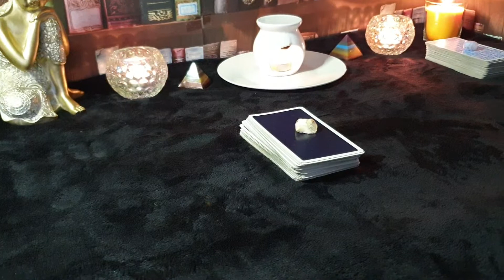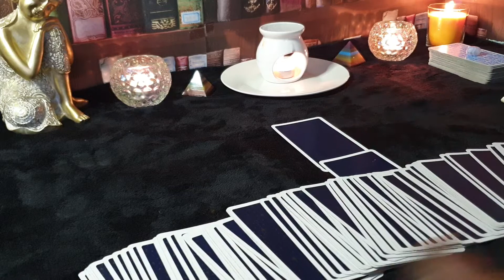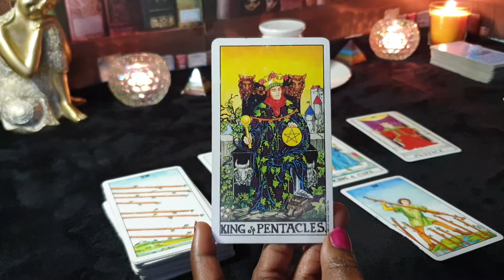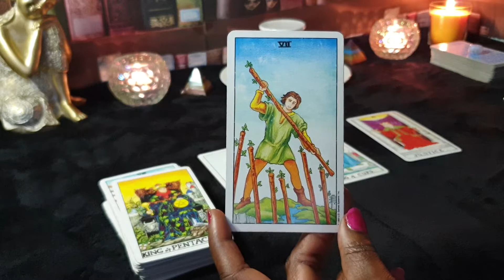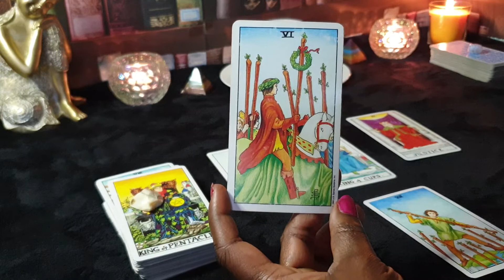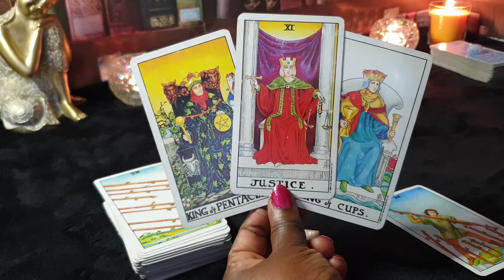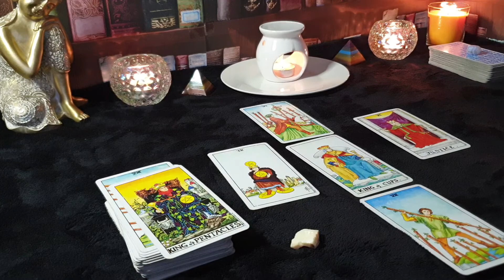ARIES ♈ JANUARY GENERAL READING ♈ A Wonderful Start To The Year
GENERAL TAROT reading for Aries sun, moon, rising and venus signs for the month of December 2022. Applicable to both Singles & Couples.

Or Paypalme/GoddessMedia